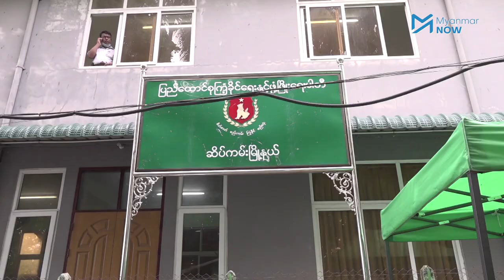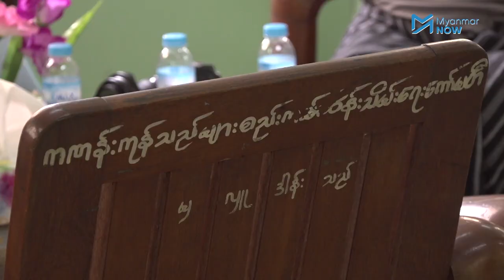နိုင်ငံပိုင်မြေပေါ်က ပြည်ခိုင်ဖြိုးပါတီရုံး ဖယ်ရှားဖို့ ညှိနှိုင်းနေ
နိုင်ငံပိုင်မြေပေါ်တွင် ကျူးအဖြစ်ရှိနေသည့်  ပြည်ထောင်စုကြံ့ခိုင်ရေးနှင့်ဖွံ့ဖြိုးရေးပါတီရုံးကိုဖယ်ရှားခိုင်းရာတွင် ရွှေ့ပြောင်းမရသော အဆောက်အအုံဖြစ်နေသည့်အတွက် ကာလပေါက်စျေးဖြင့် ဝယ်ယူရန် ဈေးနှုန်း ညှိနှိုင်းနေသည်ဟု ပို့ဆောင်ရေးနှင့်ဆက်သွယ်ရေးဝန်ကြီးဌာနမှ သိရသည်။

သတင်း - ဇော်ရဲသွေး၊ ဖြိုးထက်အောင်/Myanmar Now
ရိုက်ကူး - ဖြိုးထက်အောင်/Myanmar Now